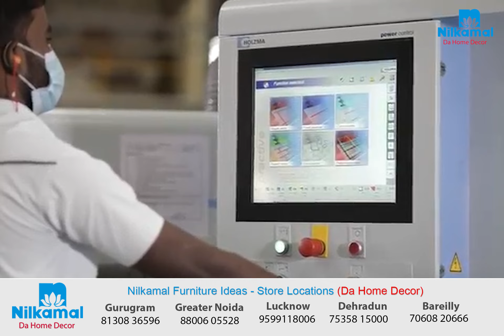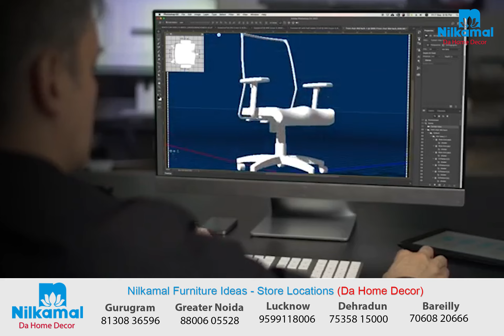Nilkamal Furniture solution for HOME | OFFICE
"Nilkamal, India's most trusted brand in furniture, has been a part of Indian homes for more than 3 decades. It has been an undisputed world leader in Moulded plastic furniture. Nilkamal Furniture offers a complete range of home furniture, office furniture, and mattresses for our customers by being available on our own website, all key marketplaces, MBOs and our own Retail Stores called Nilkamal Furniture Ideas. We have more than 100 stores pan India reaching all the corners of the country. WE have a dealer and distributer network connecting us to more than 20,000+ shops where you can find a Nilkamal product. Visit us for all your living room, bedroom, dining room, home office, outdoor, and utility furniture needs under one roof."